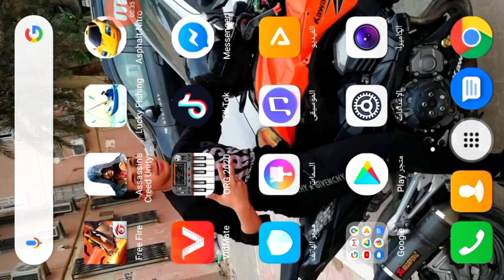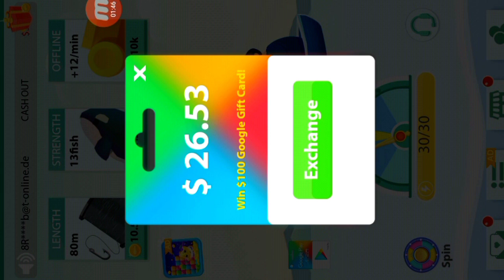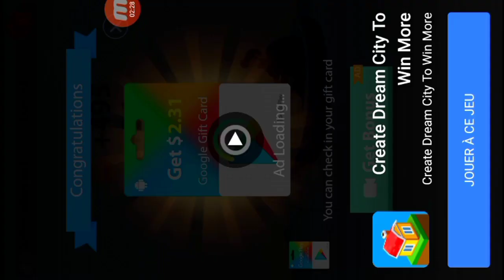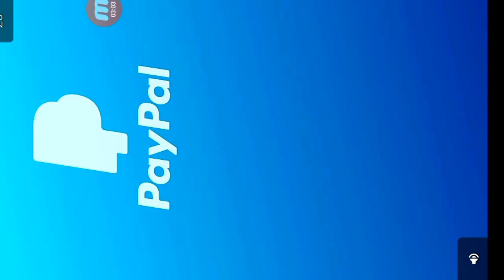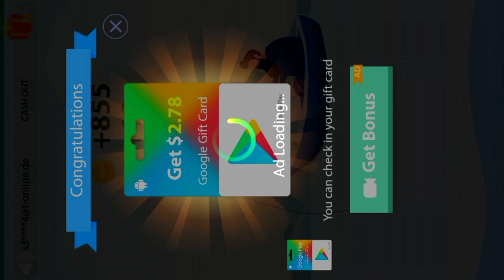طريقة للربح بطاقة جوجل بلاي